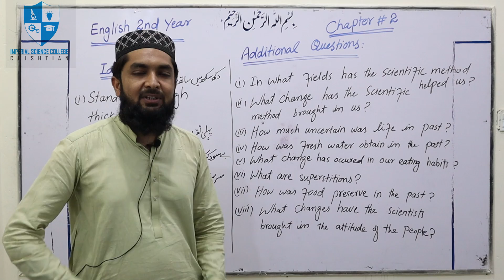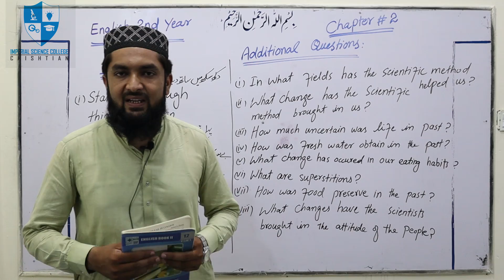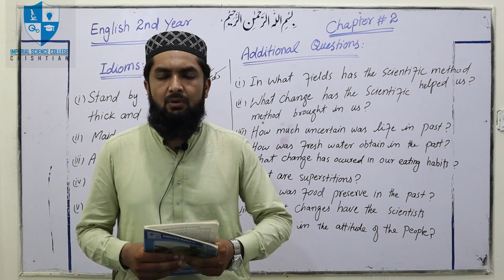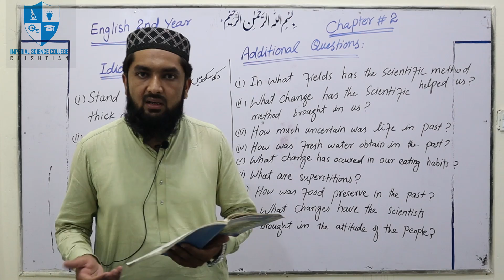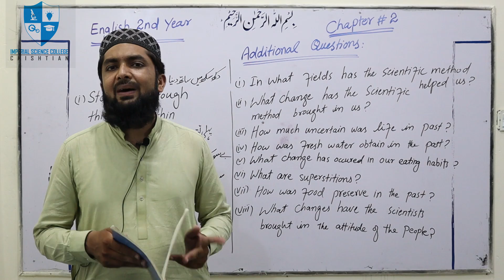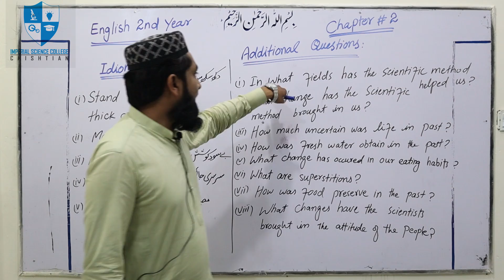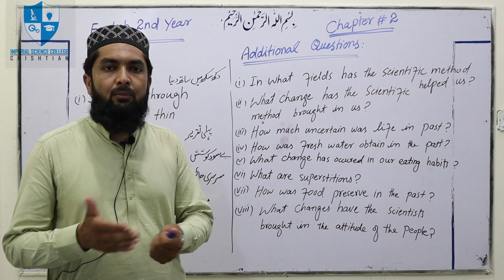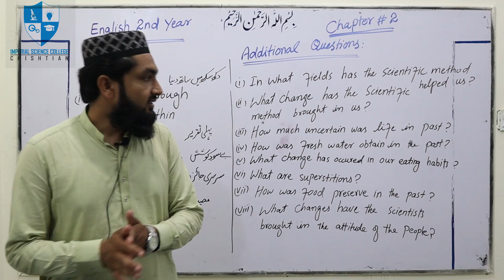FSc 1st Year | ISC | English Lecture 26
English Lecture | Summer Camp Online Classes for F.Sc (Part 1) Students.